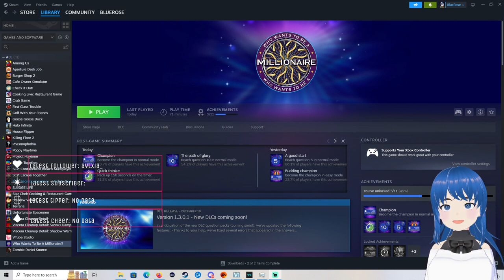Who Wants To Be A Millionaire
Come watch me test me knowledge skills!